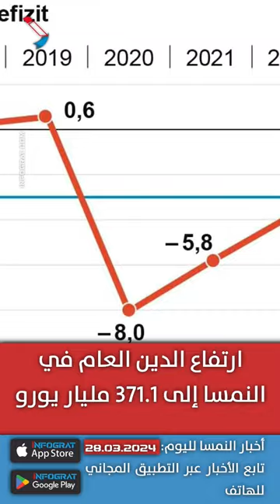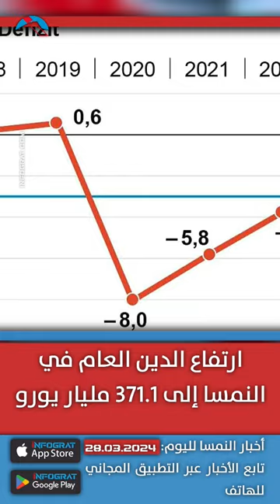النمسا تلمح للترحيل إلى دمشق وفيينا تنشئ منطقة منزوعة السلاح وتقرير يكشف عن عصابات "المحروق"